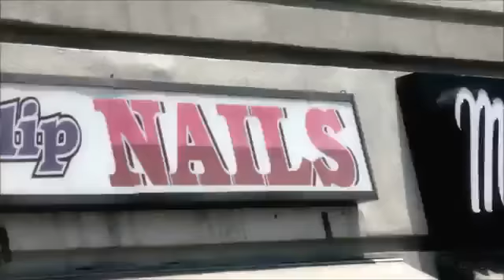NewSame Damn Time Queena Marie ft Karma Jones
THIS 4 STREETZ!